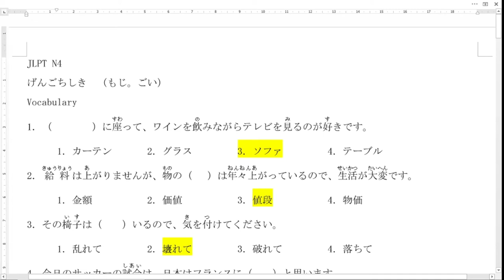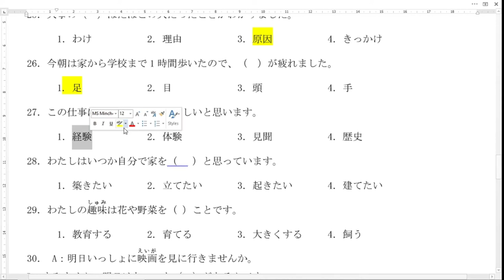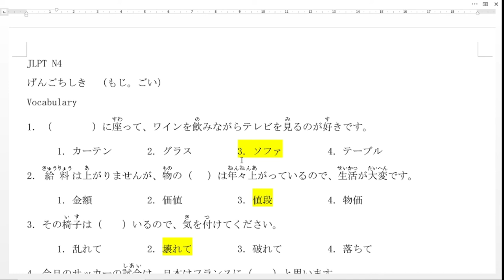Soal latihan JLPT N4 / JFT A2 練習問題- 文字と語彙 part 6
Berikut adalah latihan soal JFT A2 / JLPT N4 bagian vocabulary

semoga bermanfaat. Ganbarimashou